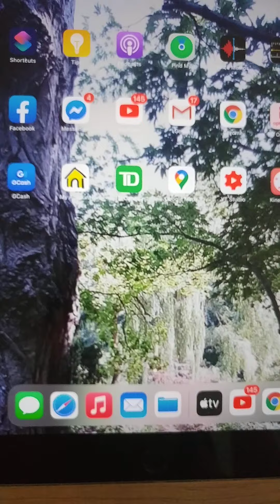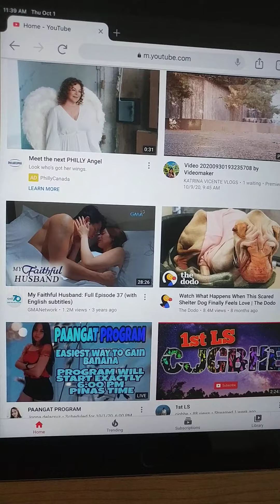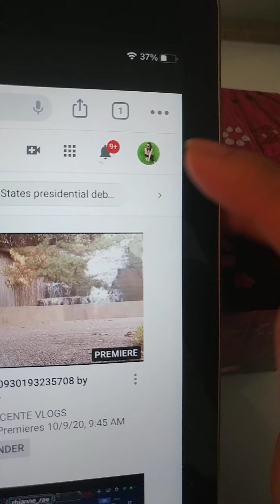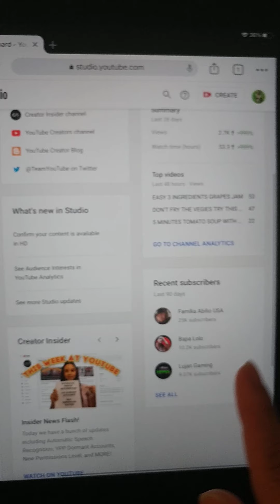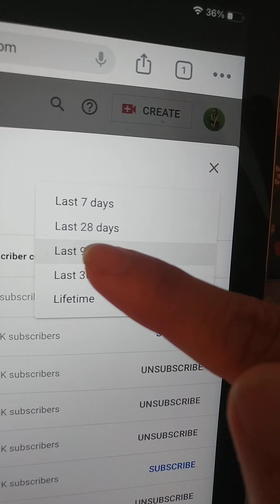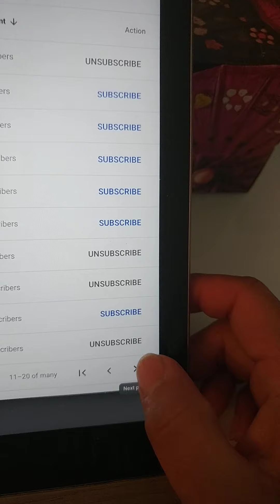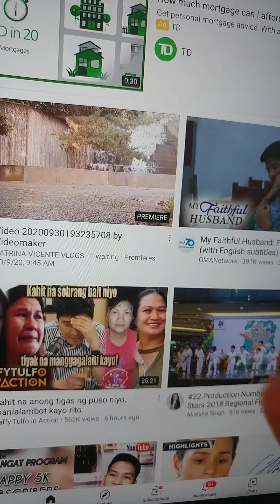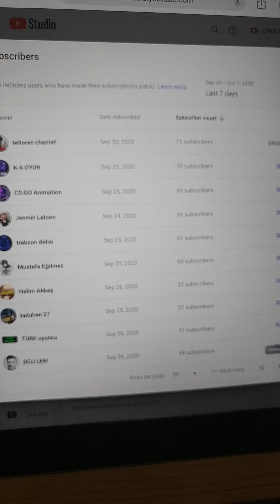PAANU MALALAMAN KUNG SINO ANG MGA NAG UNSUBS AT NAGSUBS PO SA INYO?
Sa vedio makikita nyo po ang mga UNSUBSCRIBE at SUBSCRIBER nyo..Please watch guys..